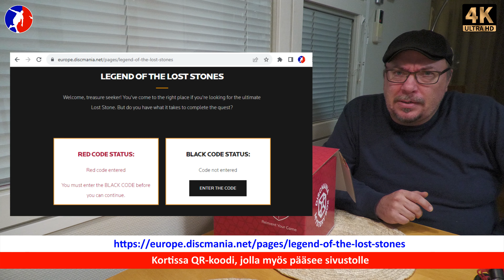Discmania Mystery Box Red 2023, part 3: Unboxing more [FIN🇫🇮]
Teurastajan hommasi pari lisäboksia, mutta mitä ne sisältää?